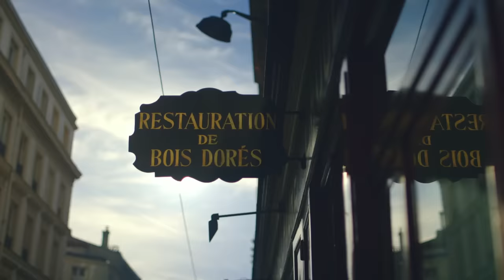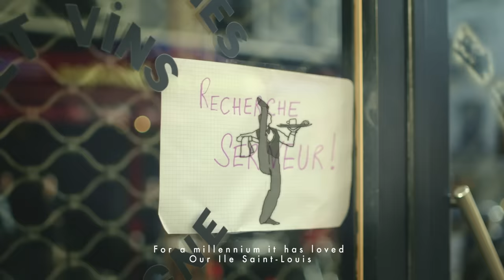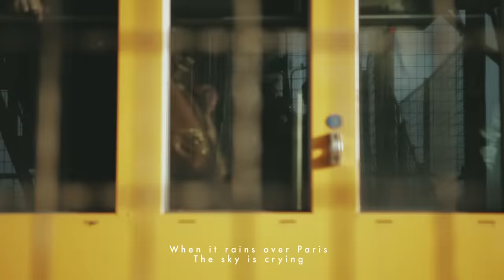ZAZ - Sous le ciel de Paris (Clip officiel)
Nouvel album « Effet miroir » disponible en précommande From the album "Paris"
Official video of the single “Sous le ciel de Paris”
Clip officiel du single « Sous le ciel de Paris »
DIRECTORS : C et R (Christian Volckman & Raphaël Thierry)
D.O.P : Valentin CARON
PARIS SHOTS : Christian Volckman, Valentin Caron, Frédéric Alenda, Reynald Capurro, Béatrice Mizrahi
Location manager : Eric Lepelletier
Edit : Giles Gardner
Animations: C & R
Post-production : theflow.tv
Graphists : Matthieu Serriere & team
Color Grade : Cedrick Lacours
Executive producer : Frédéric Alenda
Executive production company : SUBURB FILMS PARIS